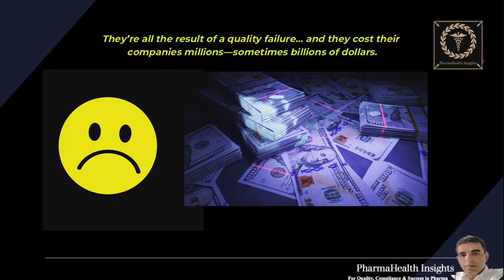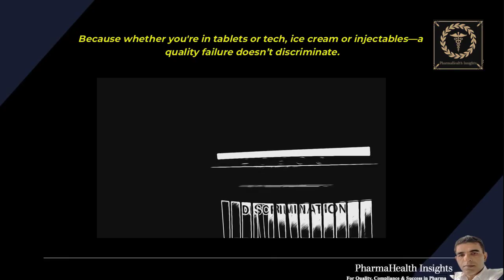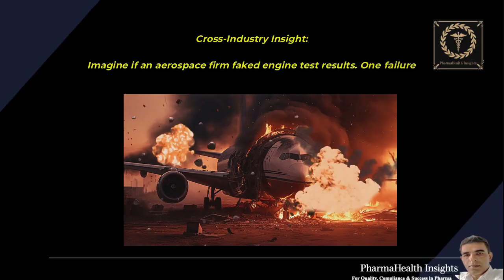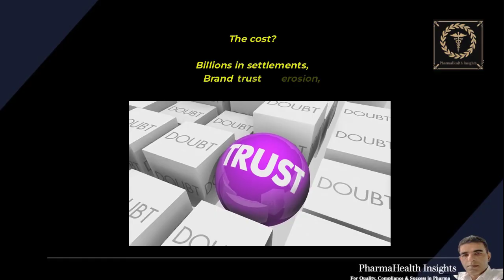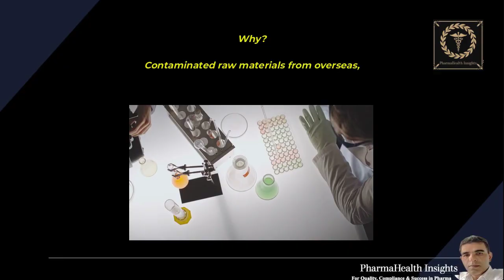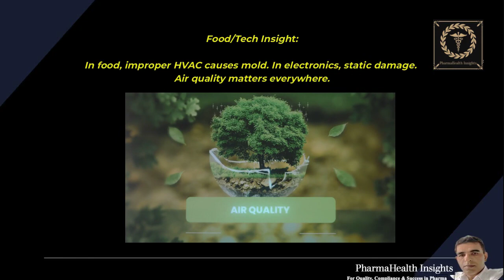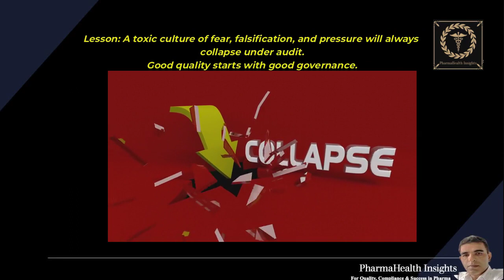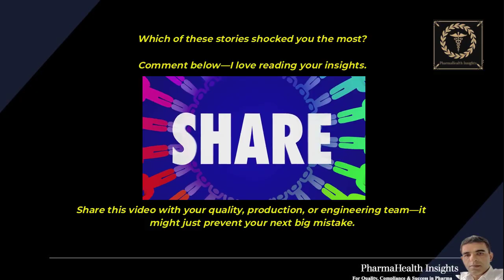Top 7 Quality Mistakes Costing BILLIONS Across Industries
Discover 7 real-world quality failures from pharma, food, cosmetics, electronics, and tech industries that led to multi-billion-dollar losses and global recalls. From data integrity breaches in drug manufacturing to exploding batteries in smartphones, this video is a must-watch for anyone in quality assurance (QA), quality control (QC), GMP compliance, manufacturing, and regulatory affairs.
Learn the critical lessons, spot the root causes, and find out how to prevent these costly mistakes in your own organization. Whether you're in pharmaceuticals, FMCG, automotive, cosmetics, or medical devices, these case studies will help you build a stronger, error-free quality system.
🔍 Topics covered:
GMP failures and data integrity lapses
HVAC and cleanroom design errors
Tech product recalls due to quality design flaws
Food safety and packaging hygiene issues
Clinical trial and documentation manipulation
Vendor qualification and raw material risk

quality assurance
pharma quality
quality control failures
gmp compliance
pharma GMP
pharma case studies
data integrity in pharma
pharmaceutical industry
food safety failures
tech product recall
cross-industry quality failures
regulatory affairs
manufacturing quality
QA in pharma
QC in pharma
hvac in pharmaceutical industry
cleanroom design flaws
product recalls
GMP violations
pharma audit findings
CAPA in pharma
FDA warning letters
pharma training video
pharmahealth insights
quality management system
ISO 9001 failures
GMP lessons learned
QA/QC case studies